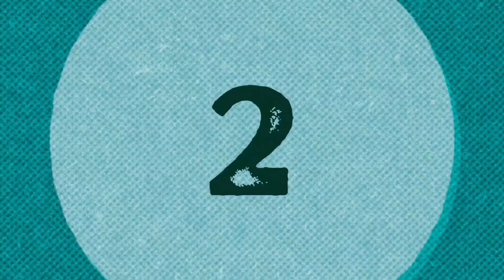What To Expect From Russia Military Exercises In Cuba